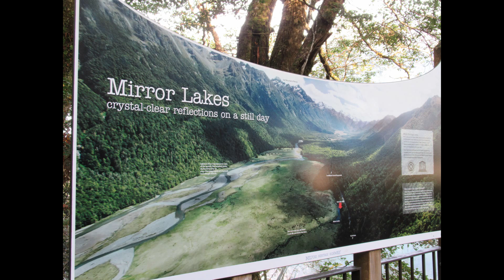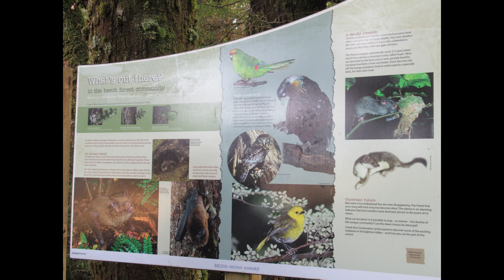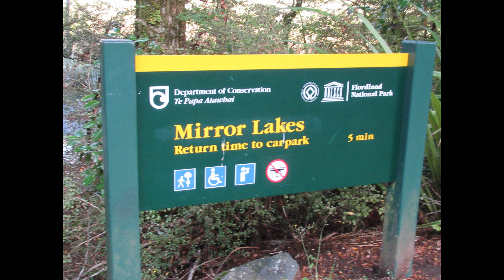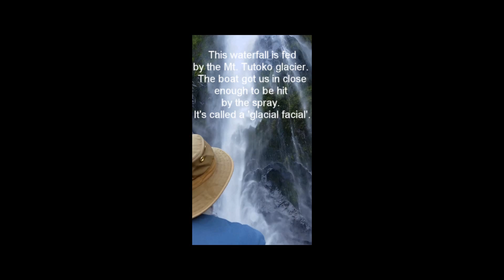4 23 Day 17 Queenstown - Milford Sound